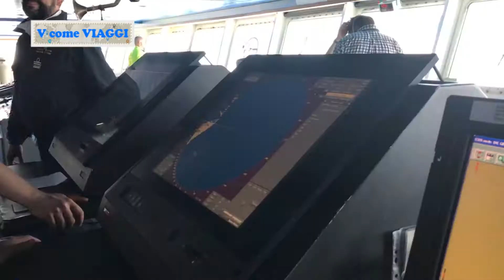Viaggio in Corsica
Con Luca Vitiello alla scoperta di alcuni scorci della Corsica, isola dal mare cristallino e bellissimo con panorami mozzafiato.